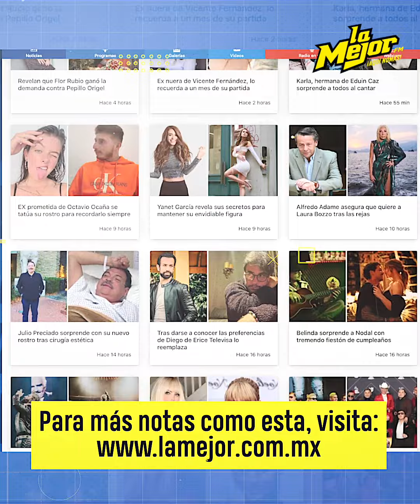El Señor Barriga es captado en los circos 😱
Edgar Vivar, mejor conocido como "El Señor Barriga", siguió los pasos de su ex compañero, Carlos Villagrán 'Kiko'.